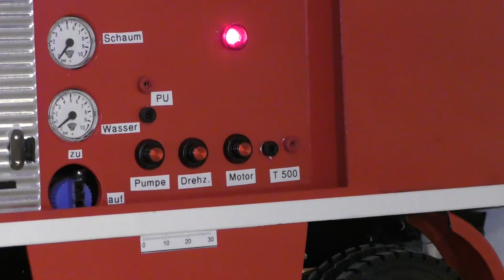RC FIRE TRUCK, BIGGEST FIRE TRUCK IN THE WORLD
The Original is from DESAUTEL at the moment the Biggest Fire truck in the World. and have 26.000 l foam Gun :0)))
This Modell:
30 l water and foam in the min.
Distance : Foam ca.10 m, Water ca. 7m
Pressure : 0-10 bar